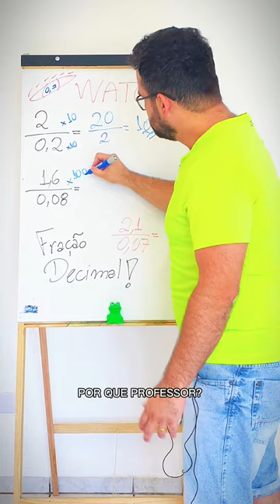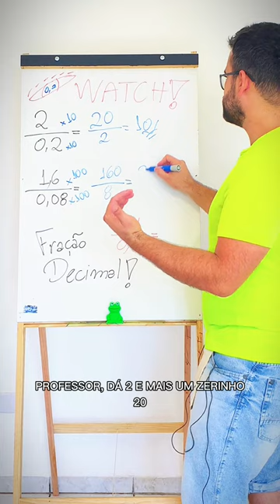Conhecia essa DICA? 🐸💪🤝👍 Fração 🐸💪🤝👍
E aí, galera, tudo bem? Quem aí já teve dificuldade com frações? Eu sei que muita gente tem um pouco de receio quando o assunto é matemática, mas eu quero te contar um segredo: aprender matemática pode ser superdivertido e desafiador!

Se você ainda tem dificuldades com frações, não se preocupe, é muito comum! Mas acredite em mim, é possível aprender esse conteúdo de uma forma simples e eficiente.

Uma dica que eu dou é buscar materiais que tornem o aprendizado mais dinâmico, como vídeos curtos e explicativos. O canal Matemática do Saber, por exemplo, tem uma série de vídeos superlegais que abordam diferentes assuntos, incluindo frações. E o melhor: é tudo de forma descontraída e fácil de entender.

Mas além disso, é importante lembrar que a prática é fundamental para aprender matemática. Então, que tal pegar uma receita e começar a fracionar os ingredientes? Ou dividir uma pizza com os amigos e calcular a fração correspondente a cada pedaço?

A matemática pode ser uma grande aventura, cheia de desafios e descobertas. E com as ferramentas certas, aprender se torna ainda mais divertido. Então, que tal se desafiar a aprender matemática como nunca antes? Tenho certeza de que você vai se surpreender!